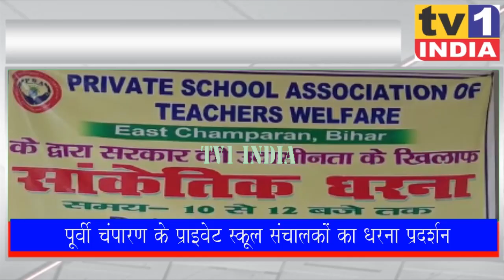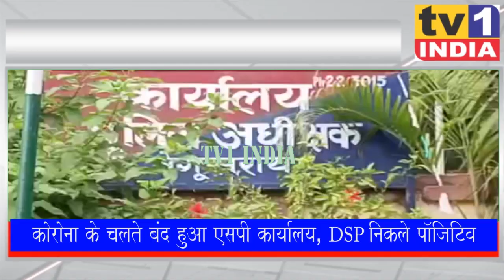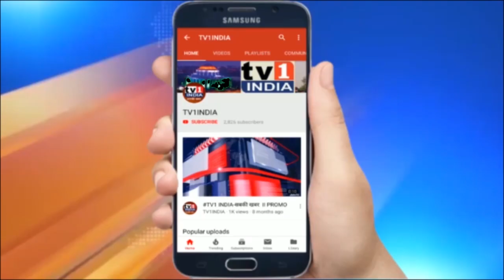BIHAR TOP 10 NEWS | Hindi News | Top Headlines| Breaking News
BIHAR NEWS TOP 10 | Hindi News | Top Headlines| Breaking News